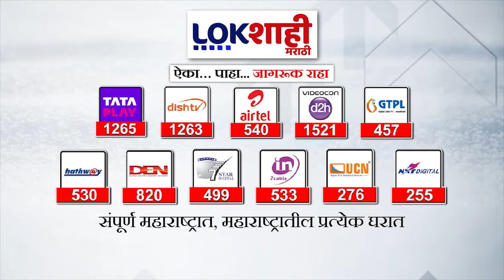Arwind Kejriwal : अरविंद केजरीवालांना मोठा दिलासा , मद्य घोटाळ्याप्रकरणी केजरीवालांना जामीन मंजूर